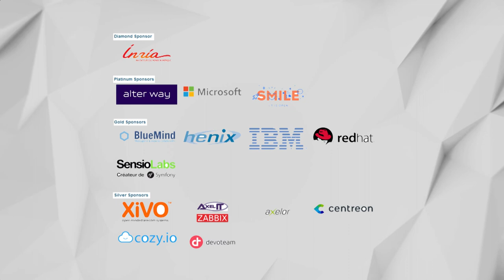OSSPARIS17 [INTERVIEW] Stéphane VINCENT, Directeur des Activités RUN, Alter Way